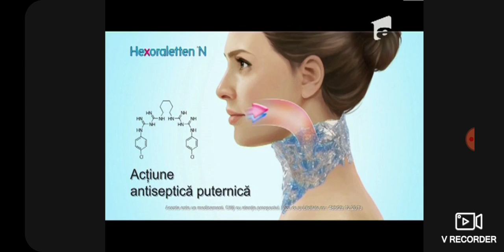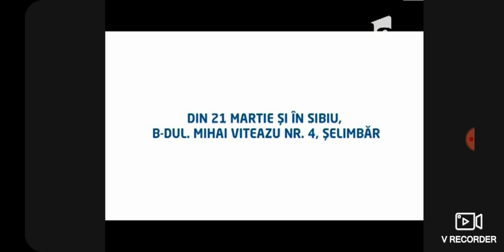Reclame si promo Antena 1 14 martie 2014 ( ultima repriză de reclame şi promo )